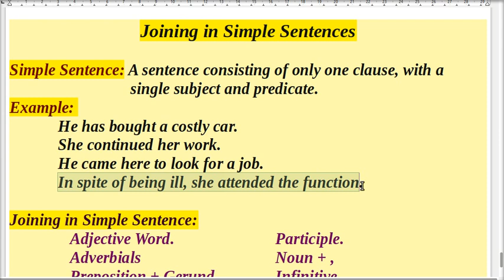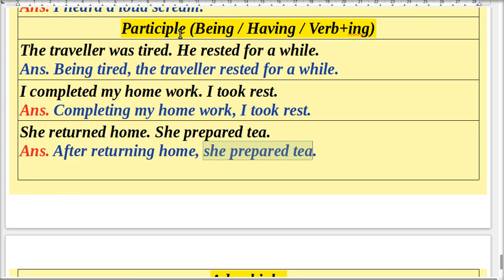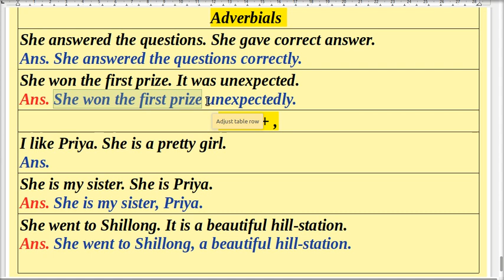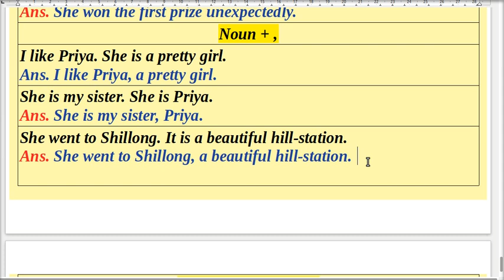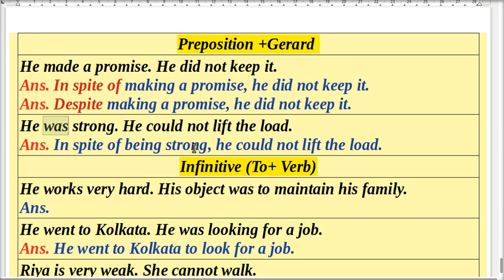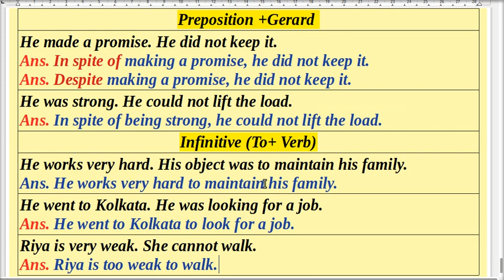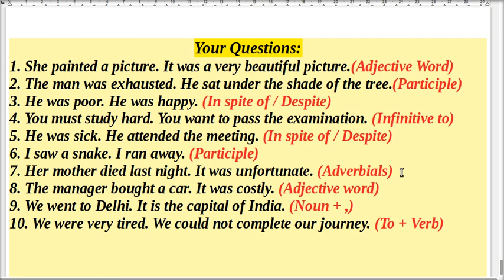Joining in Simple Sentence: Infinitive, Adverbials, Adjective, Participle, In spite of, Despite etc.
Joining in Simple Sentence with Infinitive, Adverbials, Adjective, Participle, In spite of, Despite with examples and Task.

"Travelling & Learning English"
Free Youtube Channel For Education and More.